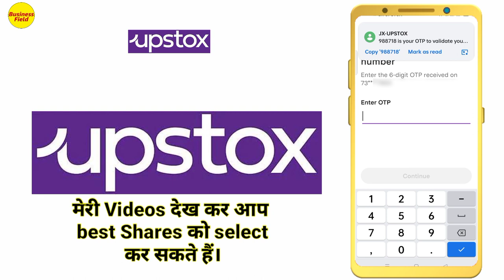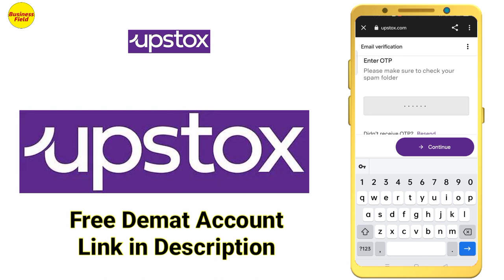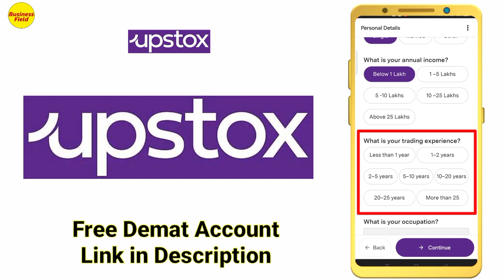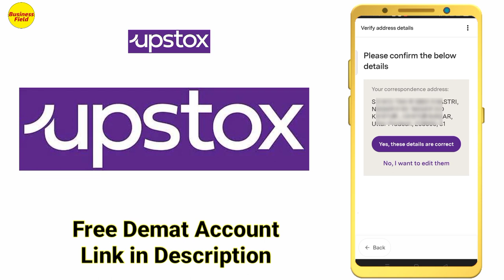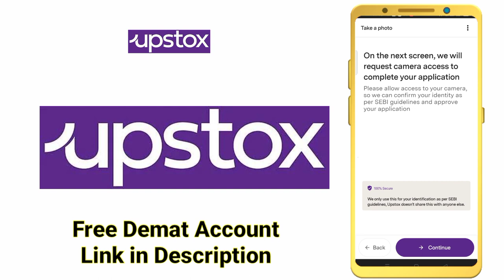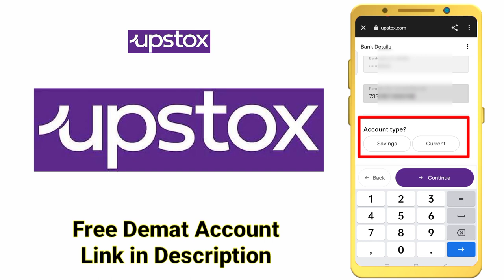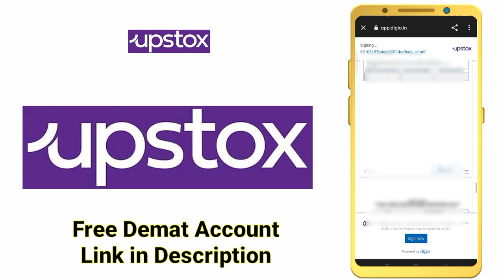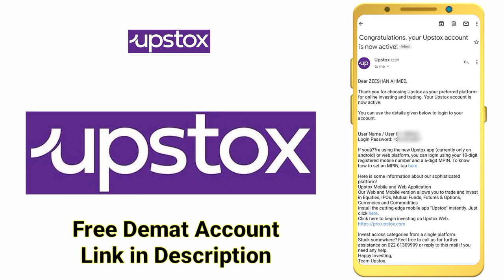Upstox Demat Account Opening | Upstox me Account Kaise Banaye | How to Open Upstox Account Online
About Video : In this video i will talk about how to open upstox demat account online.
Hey Brother's & their Sister's, Here I am Advocate Zeeshan Siddique, Financial Advisior, Member of Human Rights Association of India.
OPEN FREE DEMAT ACCOUNT ANGEL ONE (ANGEL BROKING):  👉